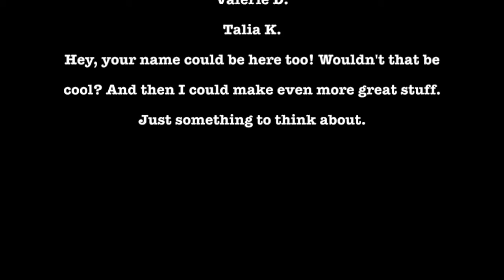What Was I Talking About? Polybius & Essentialism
Hank sat down with local artist and all-around clever-cat, Alisha, to have a candid conversation about topics! This recording is the result!